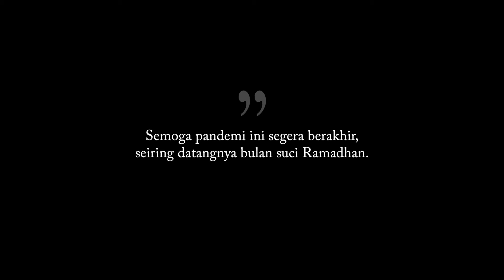[TEASER] Tukang Cukur Lawan Corona